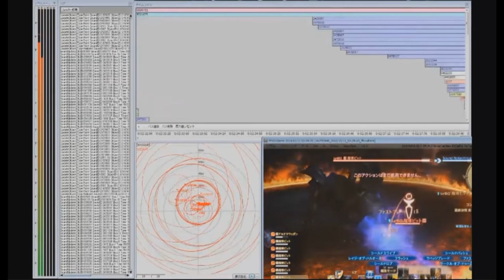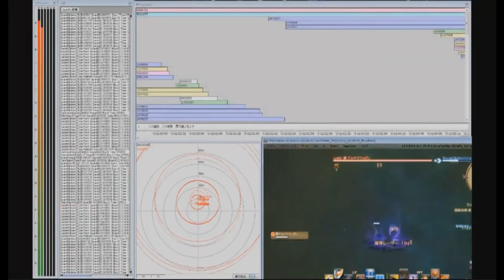【FF14】吉田P「なんでも正座したら済むと思ってるだろ」社内ツールを公開してしまい説教される祖堅氏ともっちー【切り抜き/PLL】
チャンネルを変更いたしました。
メイン字幕は英語になっていますが順次、日本語字幕も対応していきます。

動画内訂正箇所 ×新生FFXIV14時間生放送にて 〇第11回PLLテスト放送にて

第11回PLLテスト放送にて (2013年12月13日)
※過去の内容は現在の仕様や情報とは異なる場合があります